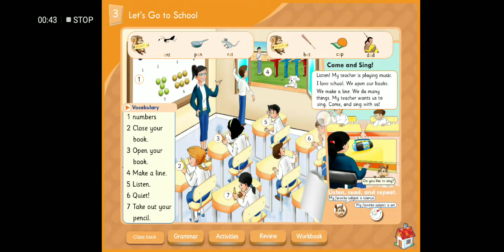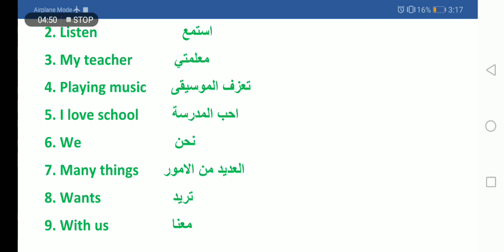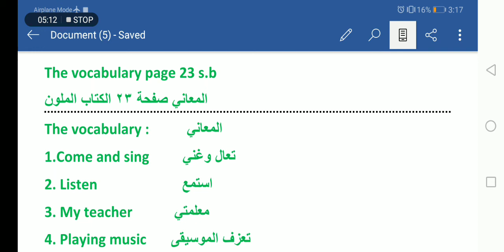First Grade Reading & Vocabulary from page 23 s.b